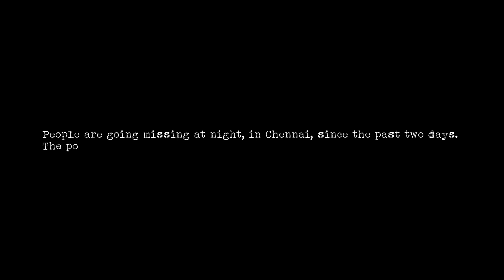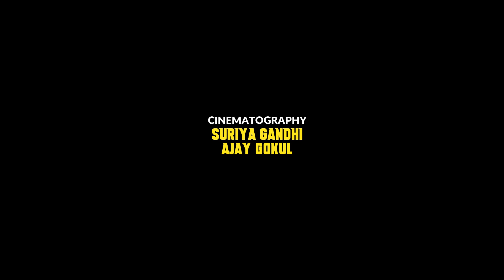DRAUMAN | Short Film | Romba Kutty Story |Deepa Diary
Here is Our Next Short Film

We made this short Film for a Competition, But we won't get the stage. But Here is our Another platform to Show our talent

Direction: Tharak  (From the Director of "Enna Da Ezhavu ithu")
Story, Dialogue, Screenplay, Assit Director: varsha
Cinematographer: Suriya
 Gokul
Editor: Santhosh
Animation: Hari Shankar
Sound Effects: Prince
Cast: Sekar
 Yamini